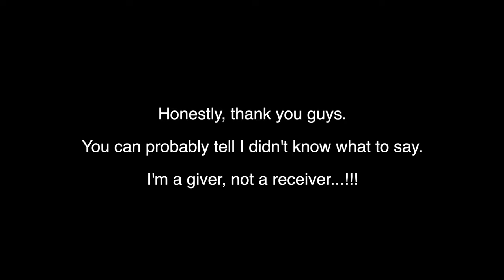We Got Maverick A Surprise Present